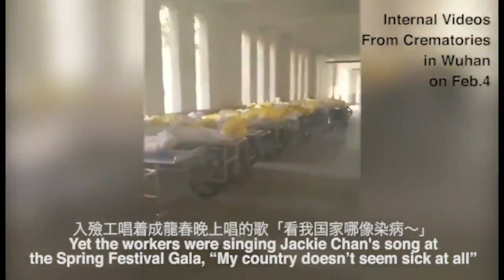CORONA VIRUS - Dead bodies waiting for Crematorium while singing Jackie Chan song corona virus#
Dead bodies waiting to be cremated at Wuhan Crematorium while sing Jackie Chan song corona# dead#